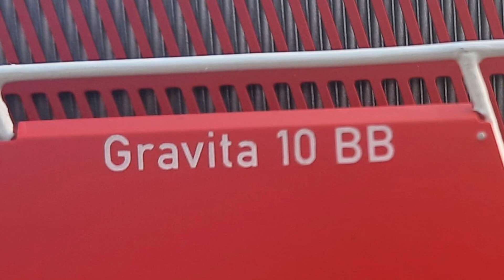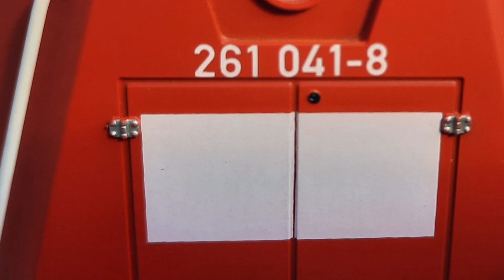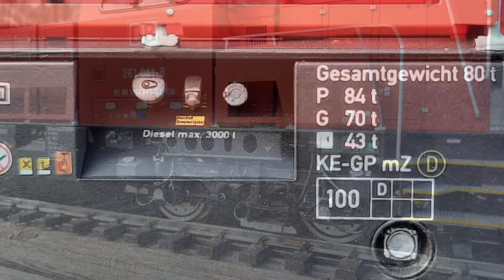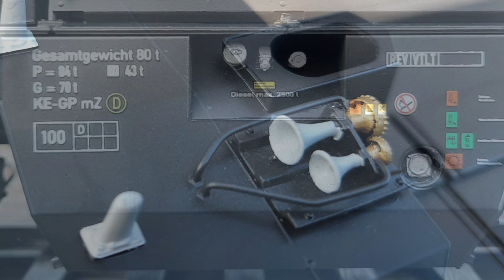Spur1 Diashow November 2023: GRAVITA Familientreffen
Die Voith Gravita ist eine dieselhydraulische Lokomotive mit Mittelführerhaus von Voith. Im Fahrzeugeinstellungsregister wird die Bauart Gravita 10 BB mit der Baureihennummer 1261 und die Gravita 15L BB mit der Baureihennummer 1265 geführt.
Der erste Prototyp einer Gravita wurde auf der InnoTrans 2008 vorgestellt. Am 11. Juli 2008 kündigte die Deutsche Bahn an, dass sie 130 Lokomotiven der Variante 10 BB als Rangierlokomotive beschaffen will. 2009 und 2010 wurden Testfahrten mit der 10 BB auf dem Eisenbahnversuchsring Velim durchgeführt.
DB Cargo führt die jeweiligen Baureihen als 261 bzw. 265.
Insgesamt sollten fünf verschiedene Gravitas im Leistungsspektrum von 400 bis 2200 Kilowatt auf die Schienen gebracht werden. Neben den realisierten vierachsigen Typen 10 BB, 10L BB, 15 BB und 15L BB war auch geplant, die dreiachsigen Varianten 5 C und 5L C sowie die sechsachsige 15L CC für Schmalspurbahnen zu bauen.
Die Lokomotiven der Ausführung 10 BB erhalten einen 8-Zylinder-Motor der Baureihe 4000 von MTU, außerdem PZB 90, Funkfernsteuerung und Rangierkupplung. Die 15 BB und 15L BB sollen 12- bzw. 16-Zylinder-Motoren der gleichen Motorenbaureihe erhalten. Bei der Serienzulassung der Gravita 15L BB gab es Probleme. Nachdem aber nachgewiesen werden konnte, dass die Radsatzwelle nicht überlastet werden kann, wurde die zunächst angeordnete Beschränkung auf 70.000 Kilometer aufgehoben.
Auf einem selbsttragenden Rahmen sind die Aufbauten angeordnet. Im längeren Vorbau befinden sich Motor und Getriebe, im kürzeren Vorbau die Elektrik sowie das Druckluftsystem mit Luftpresser und Steuerventil der Bremse. Das Führerhaus nimmt die ganze Breite ein, während sich an den Vorbauten beidseitig ein Seitenumlauf befindet, über den auch der Zugang in das Führerhaus erfolgt. Die Türen sind in Fahrtrichtung jeweils links angeordnet.
An den Stirnseiten befinden sich zylindrische Deformationselemente zwischen Puffer und Stirnträger. Der Rahmen ruht mittels Flexicoil-Federpaaren auf den Drehgestellen. Über tiefangelenkte Zug-Druck-Stangen werden die Zug- und Bremskräfte übertragen. Die DB-Loks haben hohlgebohrte Achswellen und Monoblockräder.
Dem hydraulischen Getriebe ist bei einigen Versionen ein mechanisches Getriebe nachgeschaltet, über das im Stillstand zwischen Rangier- und Streckengang gewählt werden kann.
Insgesamt fünf Loks des Typs Gravita 10 BB sind als Em 847 an die schweizerischen Unternehmen Stahl Gerlafingen und Panlog geliefert worden.
Achtzehn weitere Loks (Stand August 2011), inklusive der zehn bei der Deutschen Bahn als Baureihe 260 eingesetzten, sind Eigentum der Vermietungsgesellschaft Northrail. Die ersten drei sind bei wechselnden Mietern im Einsatz. Die achte gelieferte Lok (Werksnummer 10052) trägt bei der Deutschen Bahn die Betriebsnummer 260 001, die weiteren haben von 260 502 bis 260 510 fortlaufende Nummern. Zwei Lokomotiven sind in Besitz der Voith-Turbo Lokomotivtechnik. Zwei Gravita 10 BB wurden im September 2011 an die Saar Rail geliefert.
Ab Dezember 2010 wurden die ersten von 130 neuen Gravita-Lokomotiven als Baureihe 261 der DB Schenker Rail (heute DB Cargo) ausgeliefert, sie werden zunächst im Rangierdienst auf Bahnhöfen im Hamburger Raum (Heimatdienststelle Hamburg-Maschen) und Halle (Saale) eingesetzt. Auch in Mainz-Bischofsheim, Oberhausen, Hagen-Vorhalle und Gremberg sind 2014 Loks der Baureihe 261 stationiert, die 265 sind in Mainz-Bischofsheim, Seelze, Halle G und Hagen-Vorhalle beheimatet. Sie werden mittelfristig die Baureihen 291 und 295 sowie die Baureihe 298 im schweren Rangierdienst ersetzen. Die Baureihe 261 unterscheidet sich dabei von der Baureihe 260 durch den eingebauten Rußpartikelfilter, zu deren Verwendung sich die DB erst nach der Bestellung der 130 Lokomotiven entschlossen hatte.
Die Gravita 15 BB wurde auf der Innotrans 2010 vorgestellt.[10] Mitte März 2012 wurde bekannt, dass 31 Lokomotiven der bisherigen Bestellung der DB als Gravita 15L BB ausgeliefert werden sollen. Im Oktober 2012 wurde die erste dieser Exemplare mit einer Leistung von 1800 Kilowatt fertiggestellt, sie wird in die Baureihe 265 eingeordnet und trägt die Nummer 265 001.[12] Bis 2014 war die Lieferung abgeschlossen.
Die Produktion der Voith Gravita ist eingestellt. Insgesamt sind 165 Gravita-Diesellokomotiven hergestellt worden. Auf der firmeneigenen Homepage werden demgegenüber weiterhin (Mai 2014) Gravita-Lokomotiven angeboten. Die Website vermerkt, dass sich Lokomotiven für die Hohenzollerische Landesbahn und die Paribus-Gruppe in Produktion befinden.